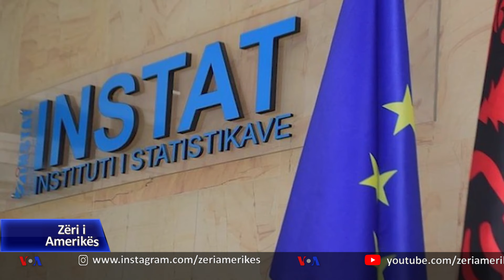Shqipëri, pensionet përballë sfidave të plakjes së popullsisë dhe informalitetit në ekonomi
Në Shqipëri qëndrueshmëria e sistemit të pensioneve është një ndër sfidat kryesore të qeverisë. Në 30 vitet e fundit ajo ka marrë goditje nga një sërë faktorësh që lidhen me informalitetin në ekonomi, plakjen e popullsisë apo emigracionin e lartë.